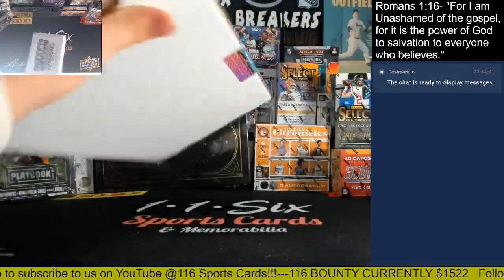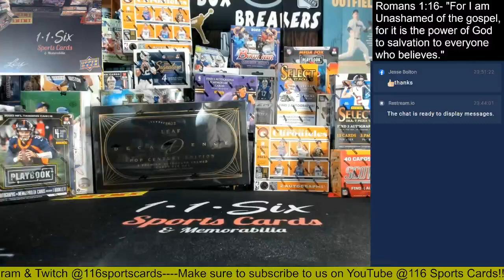2023 Gold Rush Autographed Football Jersey 1 Box Group Break!!!!!